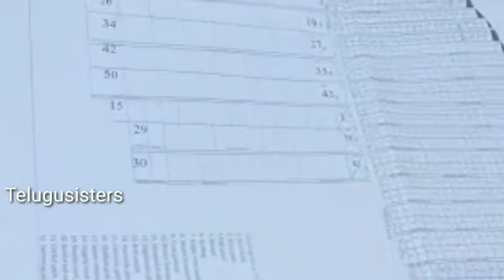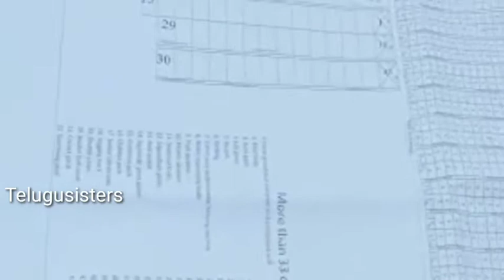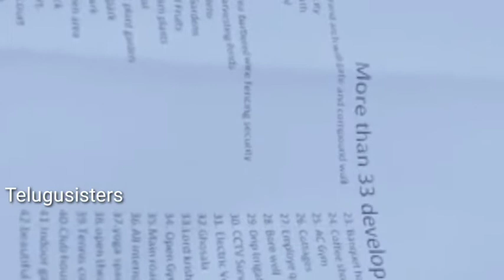Janatha estates farms/Resorts pvt Ltd/Karamungi/Hyderabad Land for Sale /Narayanked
details :

low bridge,
gajamu only 500 cost
Narayanked vocable distance 15 kilometers
Patancheru Road, 500 gajalu Bite's